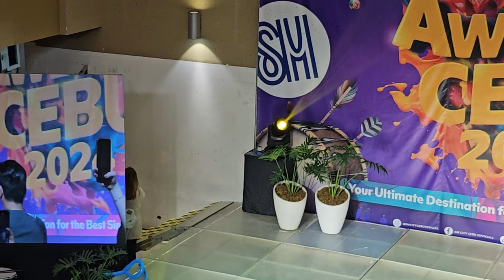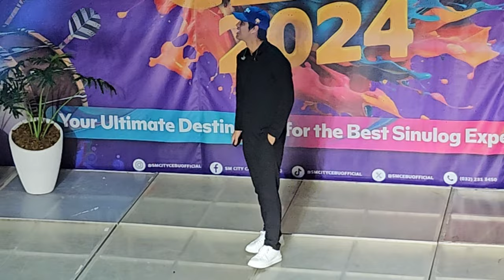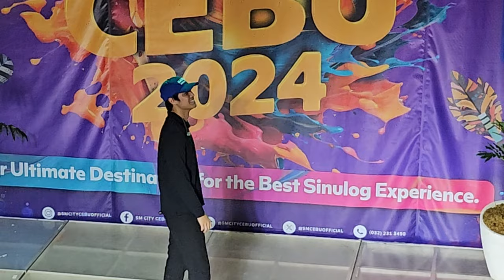DONNY PANGILINAN Pinahiyaw ang Buong CEBU!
Donny Pangilinan and Maricel Laxa-Pangilinan visited Cebu to promote their upcoming movie, GOOD GAME, which will be shown  this January 24th, 2024.
The film also stars Baron Geisler, Christian Vasquez, Igi Boy Flores, Gold Aceron, Johannes Risler, Kaleb Ong, Boots Anson-Roa, and Ronaldo Valdez.